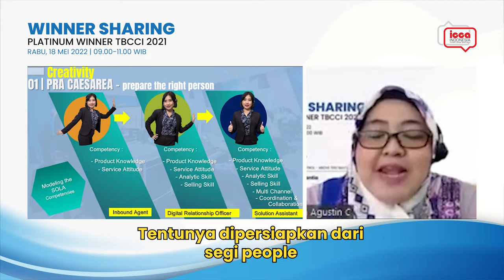HIGHLIGHTS WINNER SHARING | FRESDA AGUSTIN - PT BANK CENTRAL ASIA TBK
Indonesia Contact Center Association
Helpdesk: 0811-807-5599